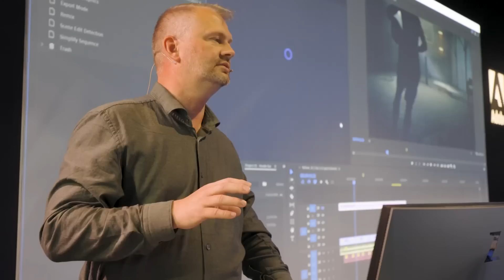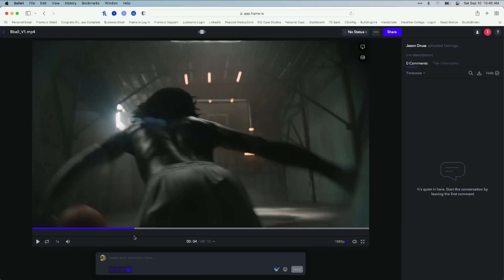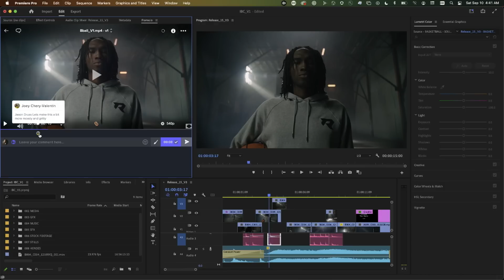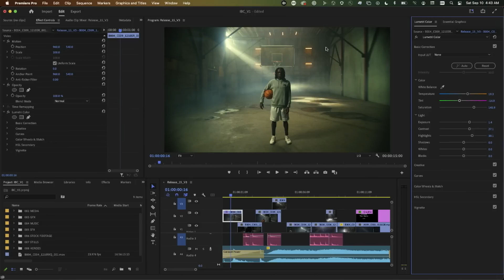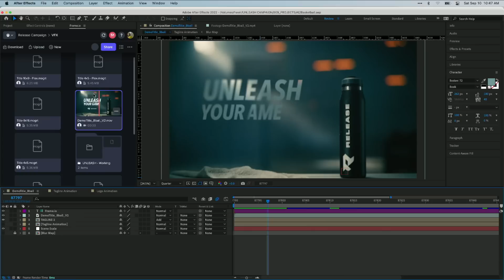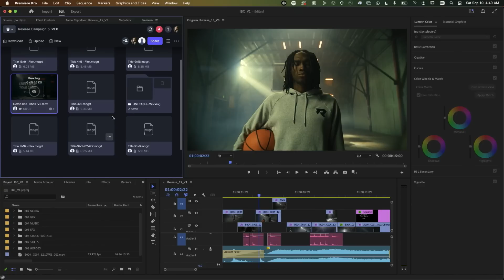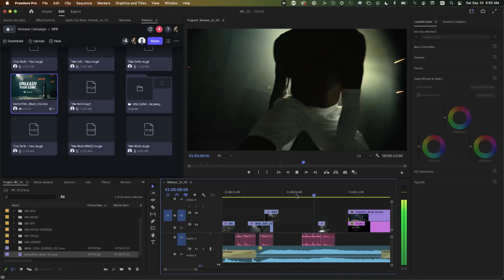Closing The Feedback Loop with Adobe Frame.io, Premiere Pro & After Effects | IBC 2022 | Adobe Video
With the demand for video content rising, strong collaborative workflows are more important than ever before. How do brands, agencies and studios increase productivity and streamline communication throughout post-production? Join Adobe Product Marketing Manager Jason Druss and Mid-Market Account Executive Joey Chery-Valentin as they demonstrate collaborative workflows inside of Adobe Premiere Pro & After Effects with the Frame.io panel, accelerating video creation.